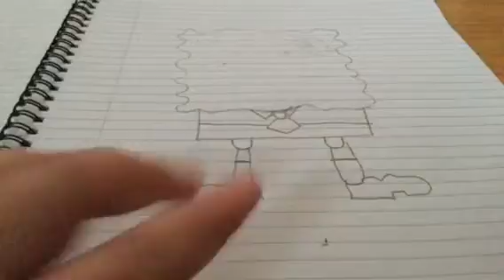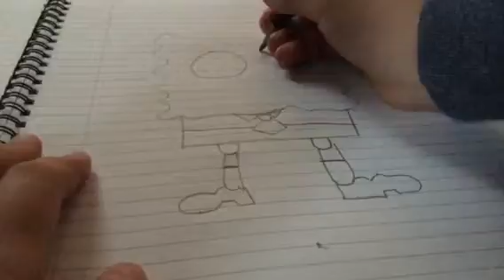How to draw:Spongebob Squarepants.Step by step(EASY)11 minutes